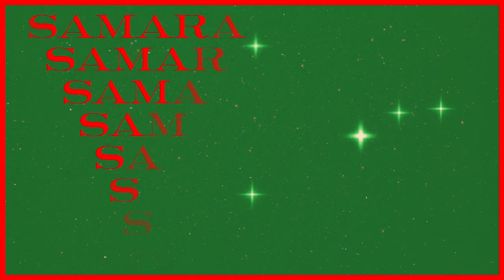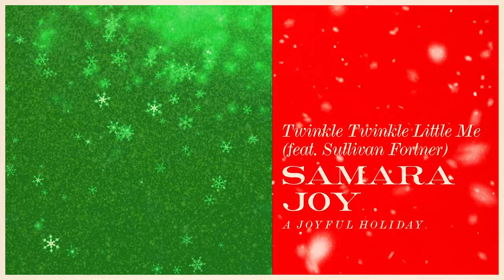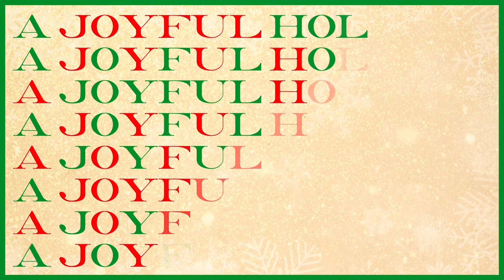Samara Joy - Twinkle Twinkle Little Me (Visualizer) ft. Sullivan Fortner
Watch the visualizer for Samara Joy's new holiday single  "Twinkle Twinkle Little Me".

Lyrics:
Twinkle, twinkle little me
I have a lovely light
I'm the star upon your tree
That makes your Christmas bright
I left the milky way
Just so I could come and be
With you on Christmas Day
Angels brought me where you are
And heaven gave me light
I'm that friendly little star
You wish upon each night
I have a present, too
And if you give unselfishly
And make a wish come true
I'll always shine for you
Hi kids, look out your window!
You see that little star way up there?
The one that's all alone?
Well, that's me, that's right
And this Christmas
I'm coming all the way down
To where you are
Just to light up your Christmas tree
And I hope to light up your hearts
Well, twinkle, twinkle little me

Music video by Samara Joy performing Twinkle Twinkle Little Me (Visualizer).